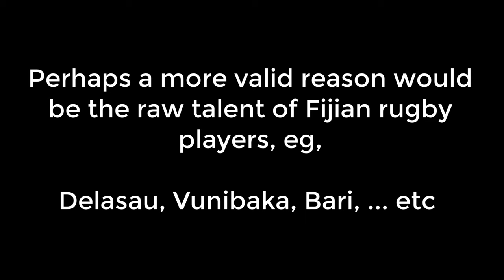Dubai 7s 2018 Norton Scored his 300th Try! Does any Fiji Rugby 7s player any chance of coming close?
A huge congratulations to Dan Norton on scoring 300 tries at the HSBC 2018 Dubai 7s. A great sportsman.  As a Fiji Rugby supporter we cannot help but think, has any Fiji Rugby 7s player ever had the ability to do what Norton has done?  Our (biased) opinion is 'yes' and many times over. We have had:  Caucau, Vunibaka, Delasau, Sau, Kunatani, Rawaca, William Ryder,  Manasa Bari, Sireli Bobo, Goneva, Viriviri, Serevi, etc.  Anyone of these players could have ended up being a marquee Rugby player in terms of records.  And to add to this, we have had players that were absolute beasts, eg, Rasari and the current bus of a man, Tuisova.

We always like to be positive in our videos and are only here to support Fiji Rugby players. We are hoping that talking about this perhaps brings about some positive discussion.  Not blaming anyone or any organization for Fiji not having the records we as fans really want them to have.